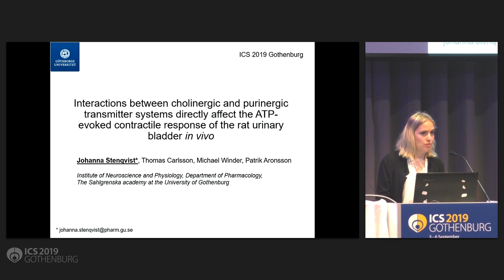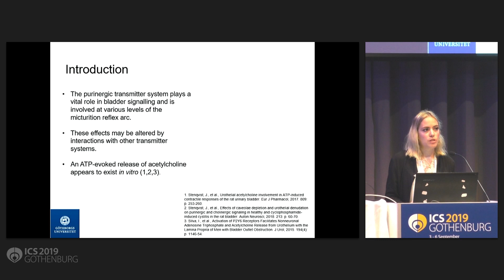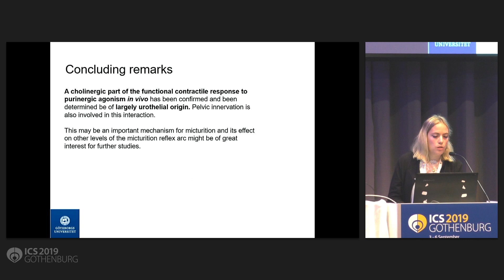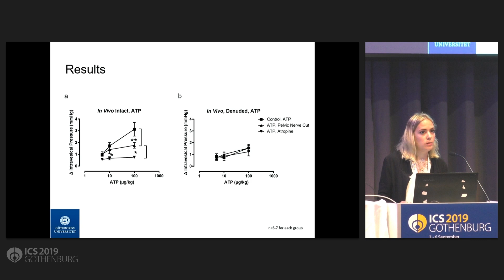S12 230 Interactions between cholinergic and purinergic transmitter systems directly affect the ATP